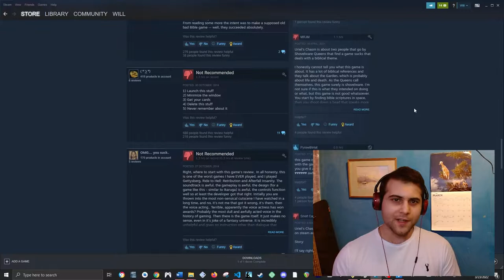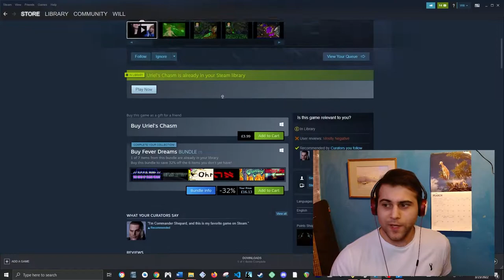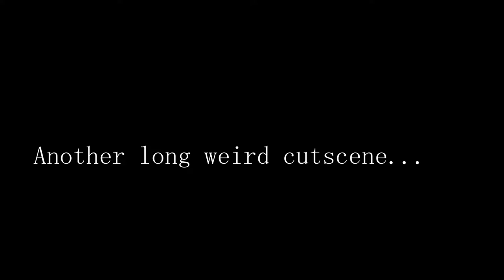Playing The Worst Rated Steam Game | Uriel's Chasm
Uriel's Chasm is one of the worst rated games on Steam. Watch me try to make sense of this fever dream of a game. None of Uriel's Chasm makes sense but it's certainly an experience. Come join me on this weird dive into the world of Uriel's Chasm.